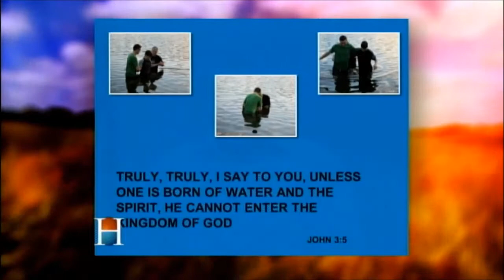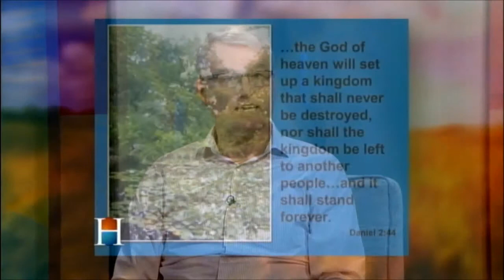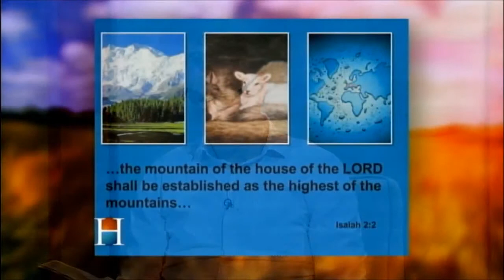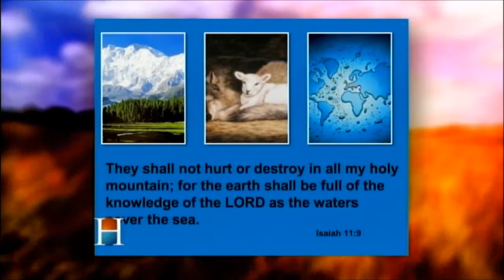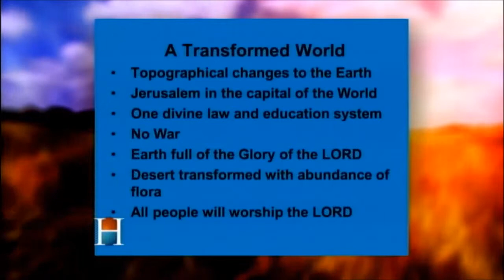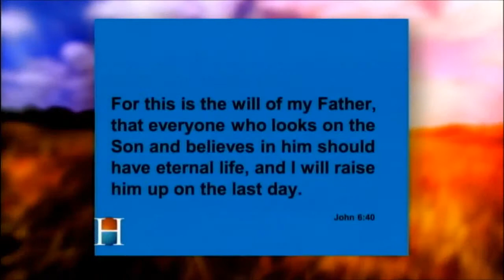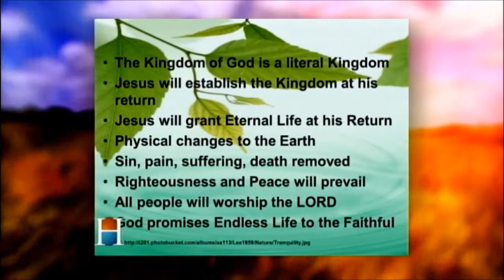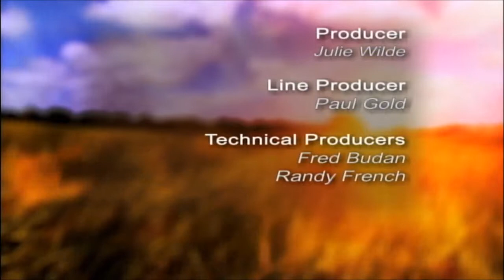A Glimpse into Eternal Life - Part 1 of 2